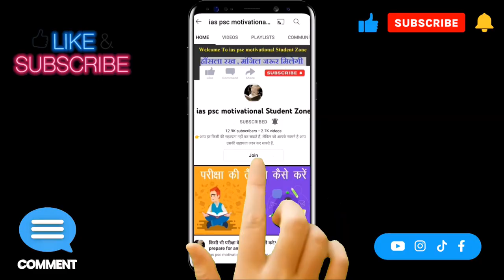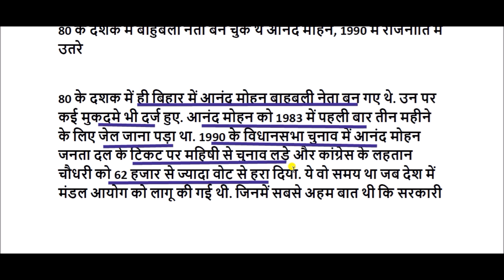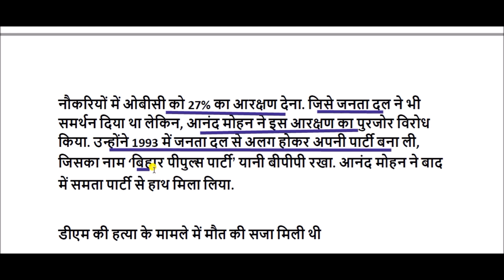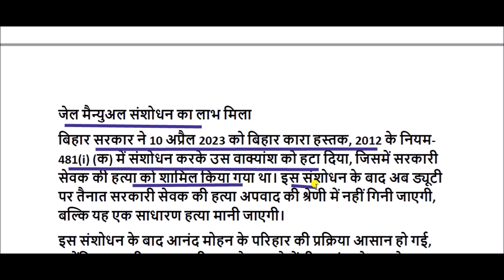Anand Mohan biography -: बिहार का वो बाहुबली नेता, जिसे मिली थी फांसी की सजा और अब हुए जेल से रिहा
आनंद मोहन शिवहर से पूर्व लोकसभा सांसद है, उनकी पत्नी लवली आनंद भी पूर्व सांसद है। आनंद मोहन एक महान स्वतंत्रता सेनानी रामबहादुर सिंह के परिवार से है। इनके परिवार के कई लोगो ने आजादी के लड़ाई में भाग लिया। उन्होंने आपातकाल के दौरान जे.पी. आन्दोलन में भी बढ़ चढ़ कर हिस्सा लिया। आपातकाल में उन्हें इसकी कीमत चुकानी पड़ी। उन्हे दो वर्ष तक जेल में रहना पड़ा।